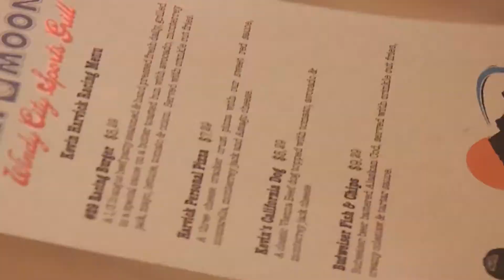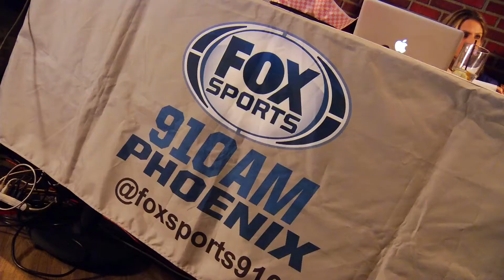Kevin Harvick Hangs with PIR Fans, Local Media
Kevin Harvick joined Phoenix International Raceway to promote the upcoming AdvoCare 500 NASCAR Sprint Cup Series race weekend. Kevin did a fan q+a for contest winners, spoke with media and did an exclusive broadcast with FOX Sports 910's The Freaks, Kenny and Crash, from the Half Moon Windy City Sports Grill. He also answered questions fans tweeted in using AskHarvick. (For his answers, visit our Twitter